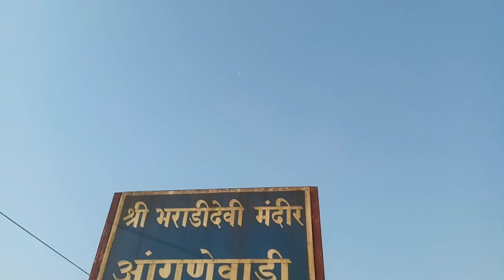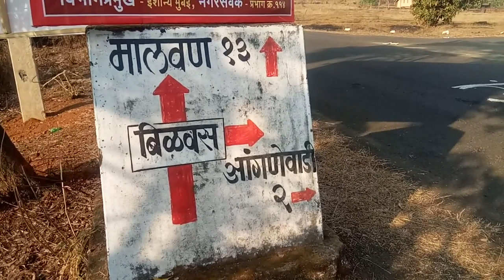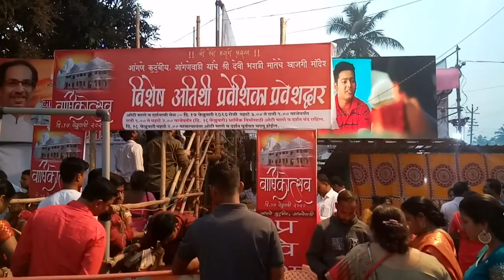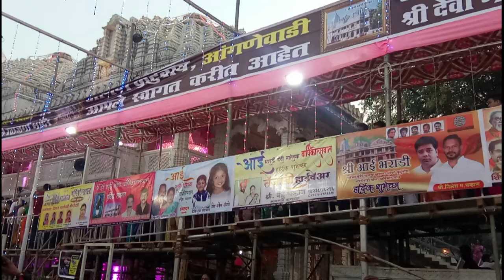Anganewadi Jatra 2020 | 17 February | Shri Devi Bharadi | Varshikutsav | Malvan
Anganewadi Jatra  17 February 2020 |
Shri Devi Bharadi  Varshikutsav  in Anganewadi, Malvan in Sindhudurg District

Canon 200D Dslr Camera used in this Vlog Videos:

Dji Tello Drone used in this Vlog: